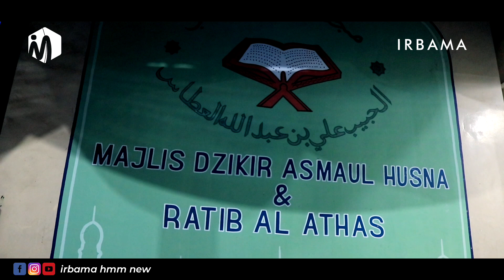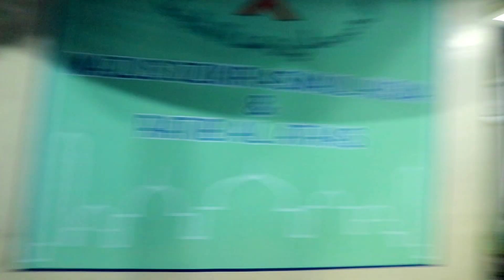AL MADAD MEDLEY